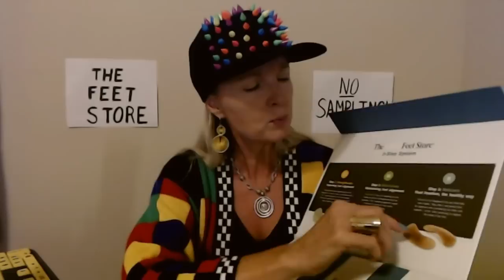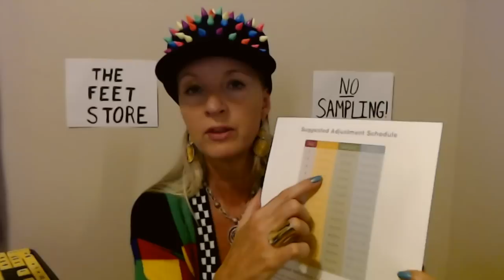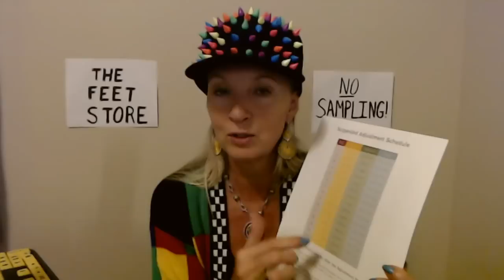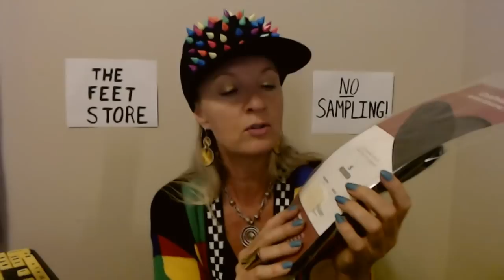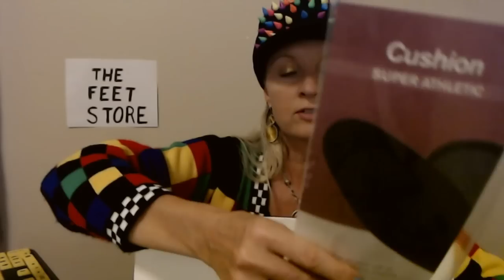ASMR | Intergalactic Orthotic Shopping (Soft Spoken)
Nail Color: one coat of Orly Rubberized base coat, one coat of Sally Hansen/Mentos Insta-Dri nail polish, "Peppermint Dandy," and one coat of Nail-Aid Quick Dry Glass Shine top coat.

In this video, you're an alien from outer space, and today, you're shopping for inserts to help your feet...er, pods.  I hope you enjoy it.  :)